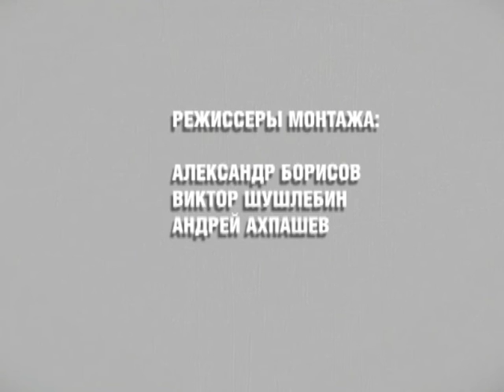ВОПРОС ДНЯ 22 11 2018